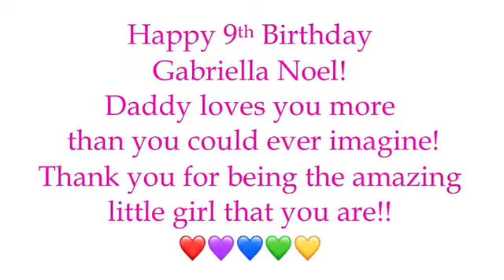Gabi age 9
A video I made for my daughter Gabi as she turns 9! I just wanted something special for y kiddo! Support your favorite artist and purchase their music! I did as I purchased this song from iTunes!)